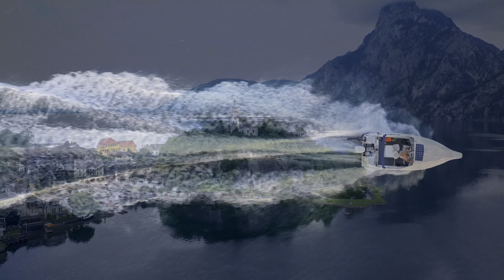The Coolest HDR 4K 60 FPS Dolby Vision - 4K Video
Welcome to an immersive visual experience with "The Coolest HDR 4K 60 FPS Dolby Vision"! In this breathtaking video, we showcase stunning high dynamic range (HDR) footage captured in glorious 4K resolution at 60 frames per second. Dive into vibrant colors, incredible detail, and cinematic quality that only Dolby Vision can deliver.

Whether you're a film enthusiast, a tech lover, or just someone who appreciates beautiful visuals, this video is designed for you. Experience landscapes, cityscapes, and action-packed scenes like never before, all enhanced by the brilliance of HDR and the smoothness of 60 FPS.

Don't forget to adjust your video settings to enjoy the full impact of this stunning 4K HDR content. Grab your popcorn, sit back, and let the visual spectacle unfold!

High-Quality HDR 12K VIDEO ULTRA HD 120FPS, 60FPS, 30FPS For Your HDR 8K resolution devices. A fantastic combination of a 16k sensor and one of the sharpest lenses in the world Zeiss Otus set in addition to HDR brings images to life! You can use this collection of Hight Resolution clips on your Tv For The Living Room, Office, Lounge, Waiting Room, Spa, Showroom, Restaurant, and more. Play It On Your LG Qled TV, Samsung Oled TV, Smart TV, Sony Device, Samsung Technology, Roku, Apple TV, IPad Pro, Apple XDR, Chromecast, Xbox, Playstation, and more.

This video was created for educational, entertainment, and informative purposes and as a demo for 4K /8K HDR TV sets.

RED HELIUM 8K S35 60 fps
DJI Inspire 2 and Sony a1

© All The Footage Used Is Copyrighted By HDR VISION
Do not re-use without prior approval since it would be a copyright violation.